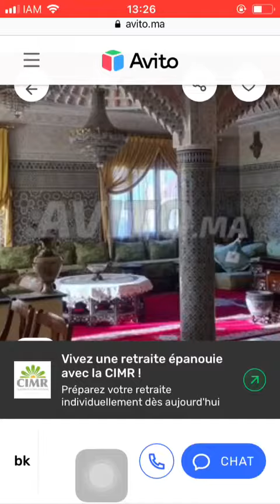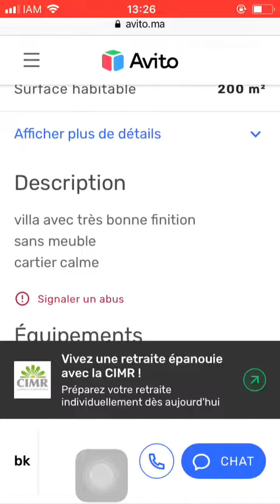House for sale Tanger #1571, Huis te koop Tanger, Maison à vendre